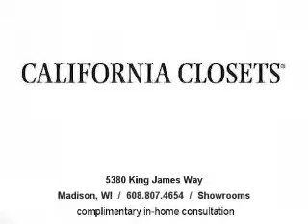Closets in Madison - California Closets, kitchen, bedroom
California Closets has dedicated itself to one thing: simplifying the homes and lives of our customers. the world's most recognized name in customized storage solutions.